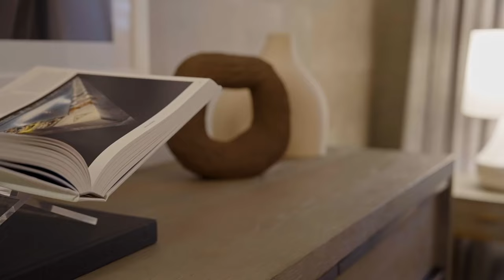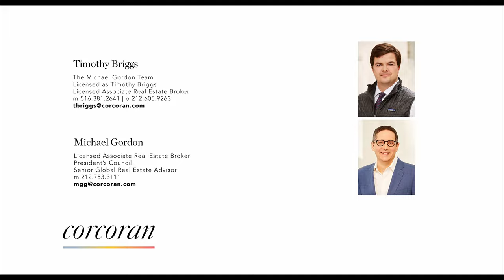Spectacular Soho Loft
Michael Gordon
LICENSED ASSOCIATE RE BROKER
LICENSED AS MICHAEL J GORDON
OFFICE: EAST SIDE
590 Madison Avenue

Magnificently renovated SoHo loft with incredible 40 feet of windows over-looking iconic cobblestoned Wooster Street. The second floor apartment at 14 Wooster Street features 3 bedrooms and 3 full bathrooms and is comprised of roughly 3,800 square feet of modern luxury and old-world SoHo charm.